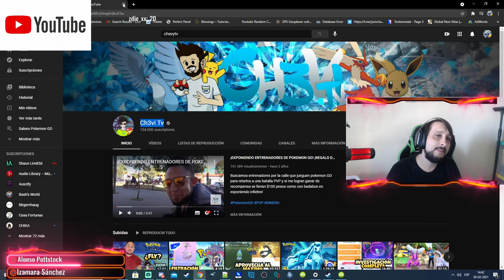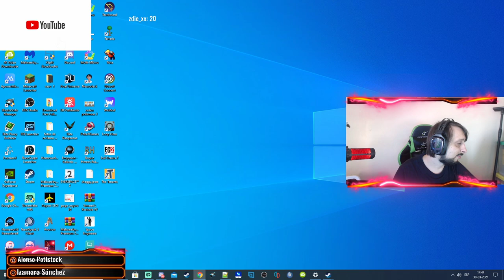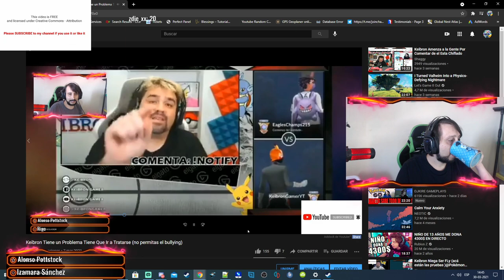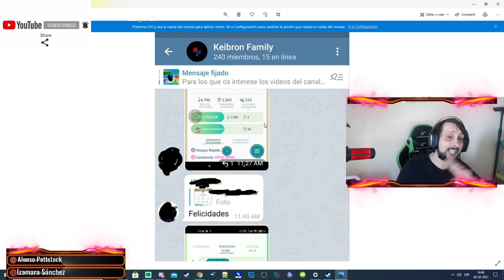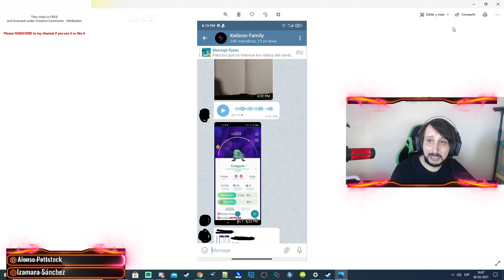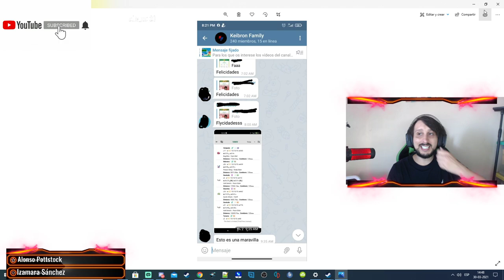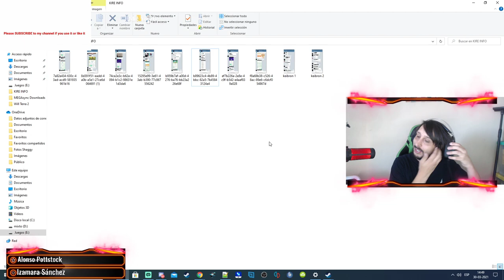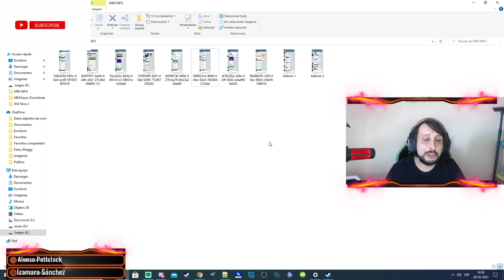Keibron Le Miente A TODOS EN SU CARA PRUEBAS Pokemon GO